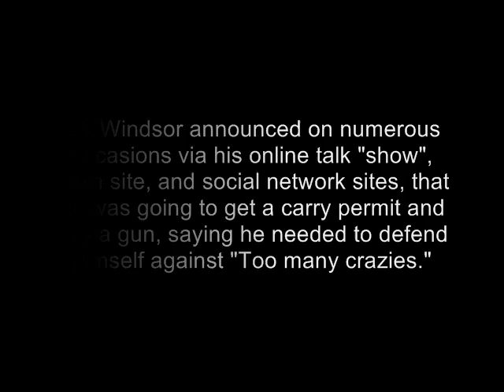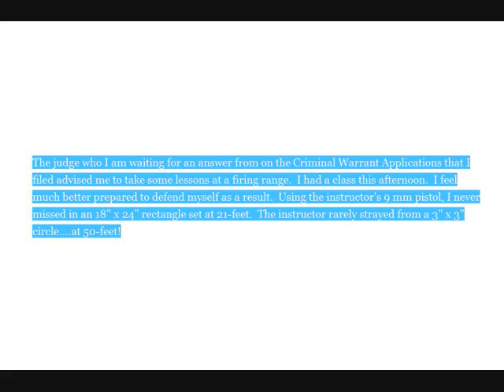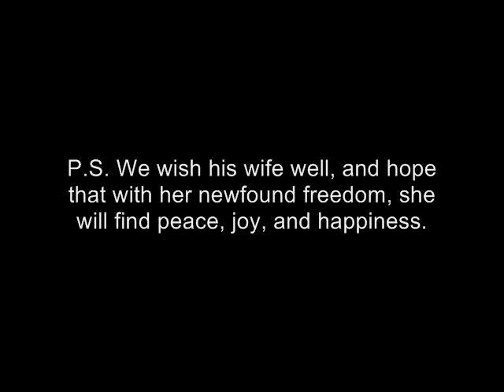Bill Windsor Webisode - You Be the Judge (PSA 04)